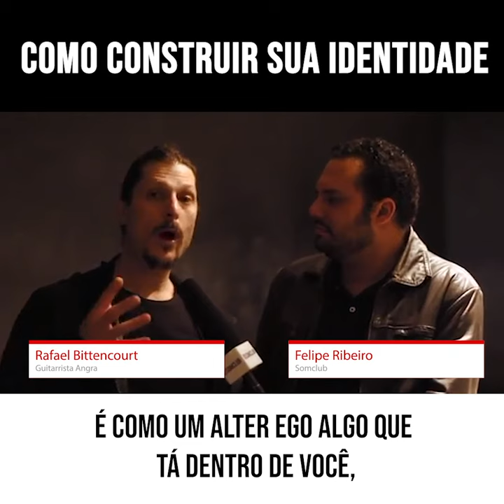Como construir sua Identidade! Felipe Ribeiro entrevista o Guitarrista Rafael Bittencourt (Angra)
Como construir sua Identidade!
Felipe Ribeiro entrevista o Guitarrista Rafael Bittencourt (Angra)